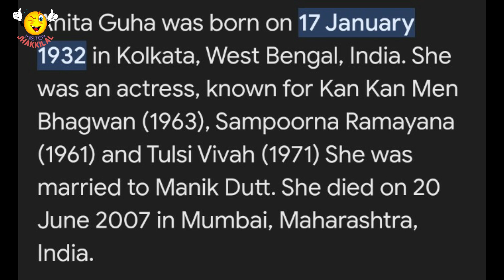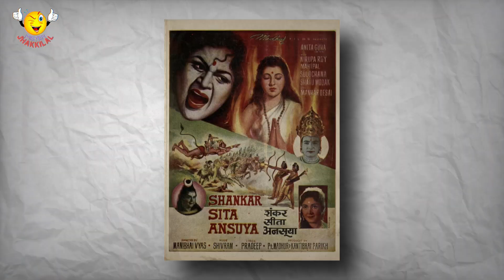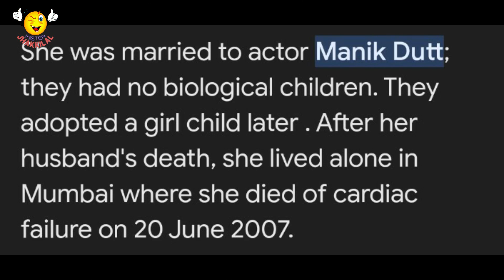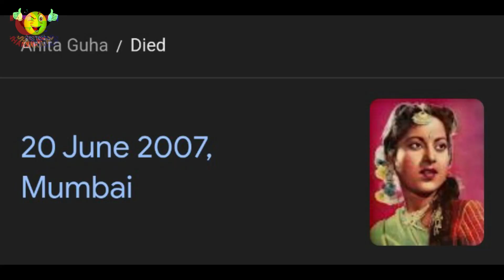Anita Guha Biography : जिसे लोगों ने सच में देवी मान लिया । बेहद दर्द भरे थे आखिरी दिन । jhakkilal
Anita Guha was an Indian actress who usually played mythological characters in films. She became known for playing the title role in Jai Santoshi Maa. Previously, she had played Sita in other mythological films; Sampoorna Ramayana, Shree Ram Bharat Milap and Tulsi Vivah. We will explore tragic story of Anita Guha in this video.

1. Bollywood Film review
2. Movie review
3. Film trailer review
4. Filmy Satire
5. Bollywood news
6. Bollywood gossips
7. Bollywood breaking
8. Bollywood updates
9. Bollywood buzz
10. Film roast
11. Filmy news
12. Movie trailer review
13. Opinion video
14. Bollywood
15. Song review
16. Biography